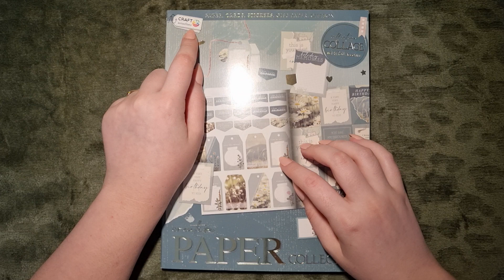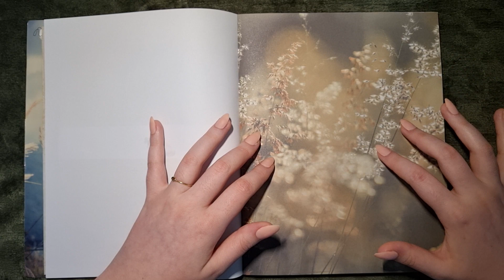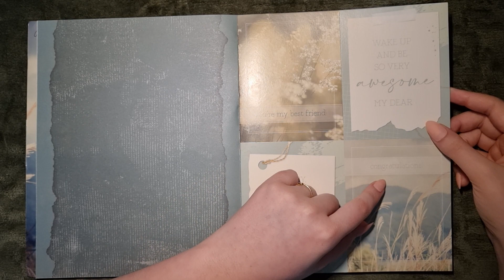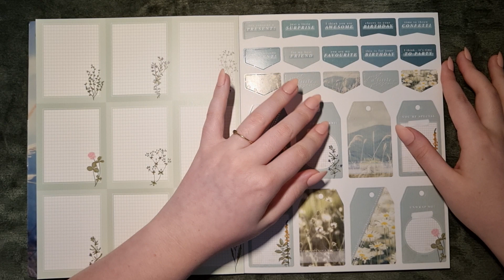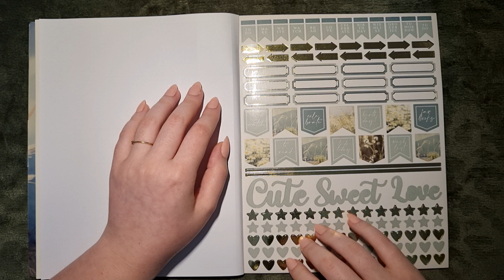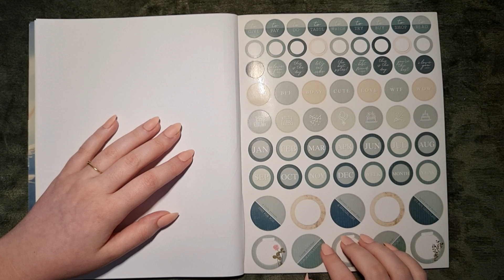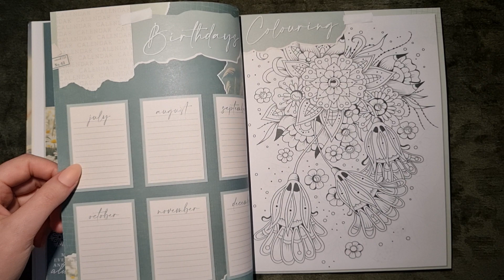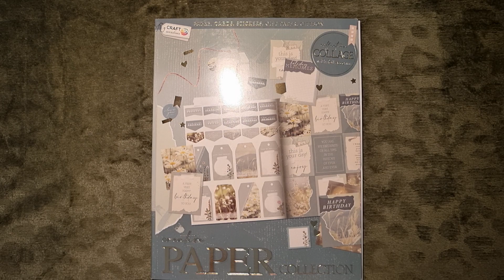ASMR| Heft mit Verzierungen für Geschenke (Whisper | Deutsch)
Das Heft ist von Action.